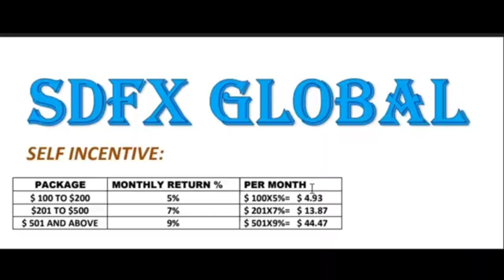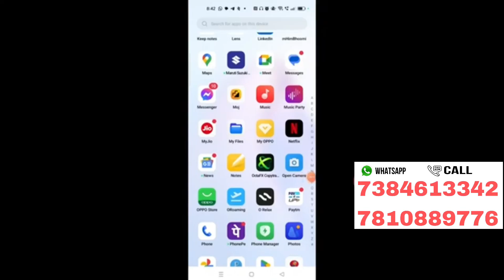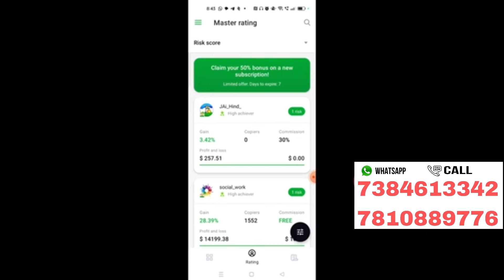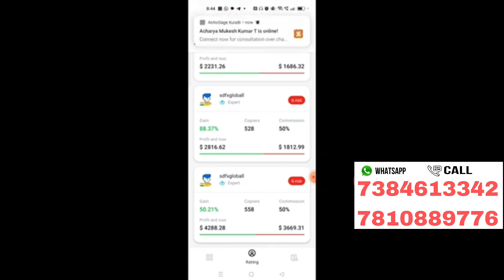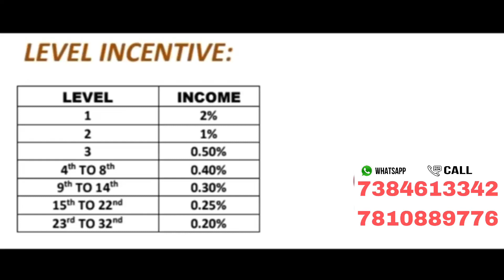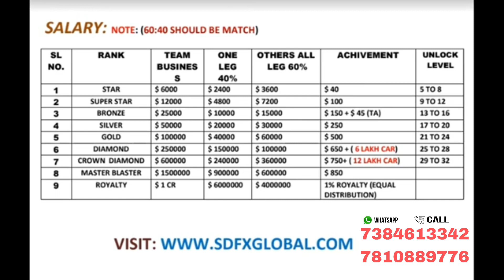LifeTime Non Working Income || Sdfx Global Full Plan Show || No MLM || No Product Selling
Contact On WhatsApp Or Call 📱

For Joining Contact Now 👍🏻